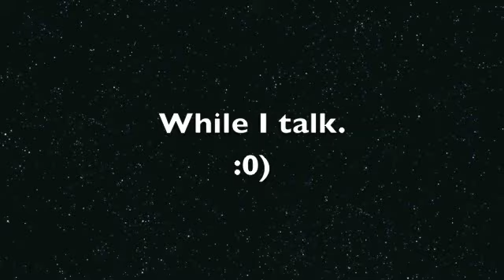Is Microsoft Serious About Gaming?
Why can't Microsoft use their money to create their own developers to get better exclusives instead of paying for exclusives from 3rd party developers?